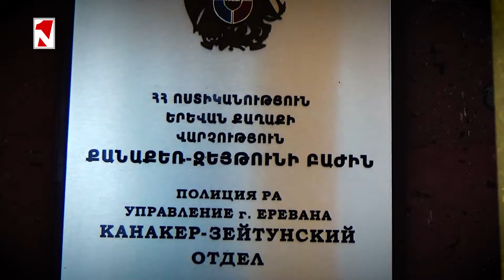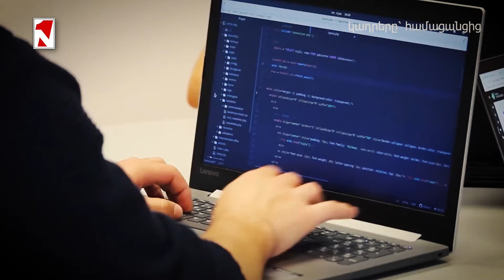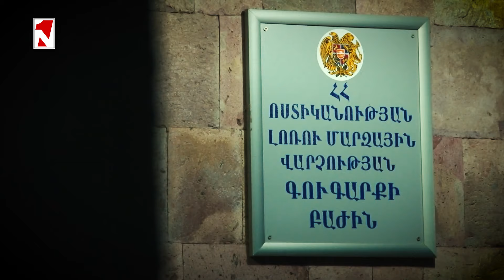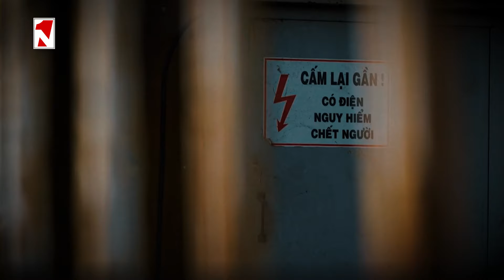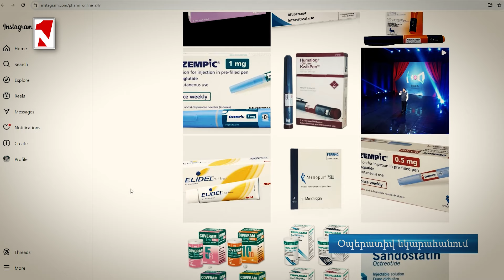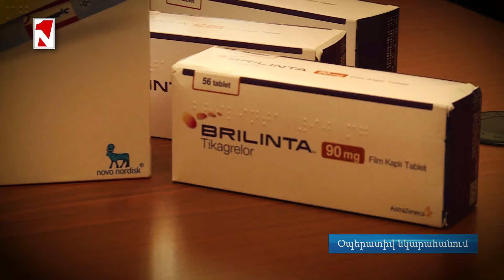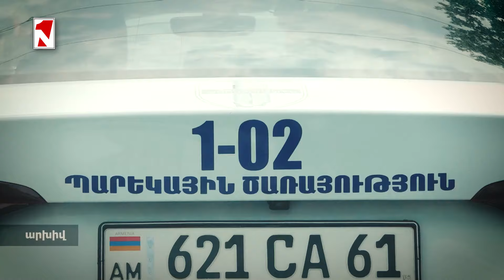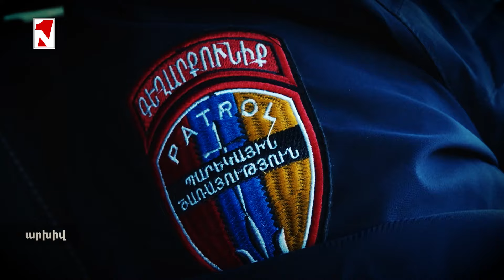10 անչափահաս բերման է ենթարկվել, հայտնաբերվել են դանակներ